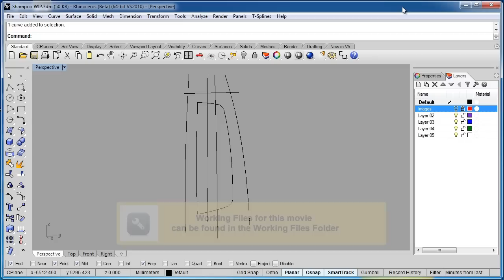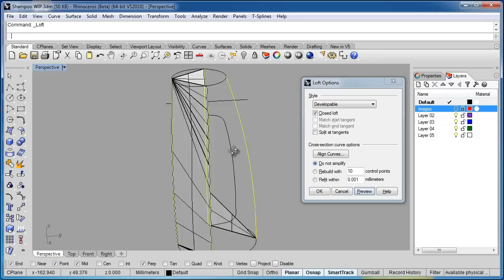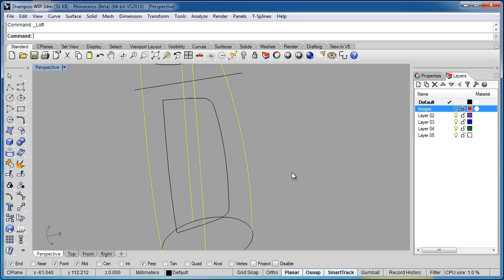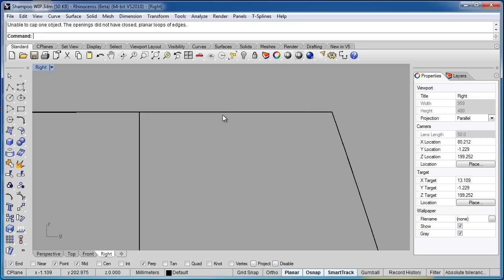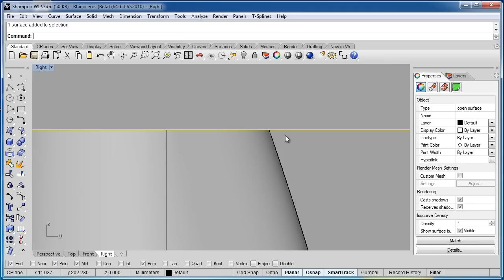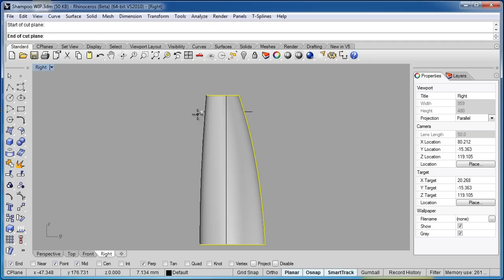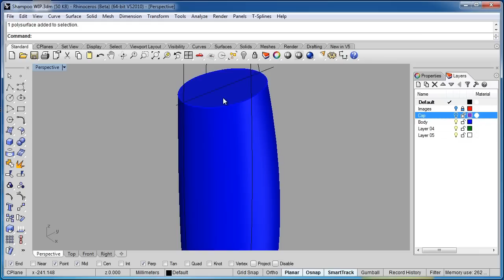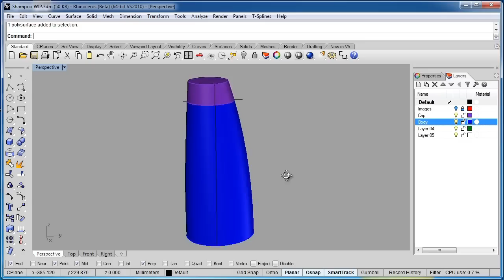Advanced Rhino 5 Tutorial | Project - Bottle - Main Body Surfacing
Want all of our free Advanced Rhino 5 videos?

More details on this Advanced Rhino 5 course can be seen
This training clip is one example from the complete course. For more free Rhino tutorials please visit out our main website. YouTube